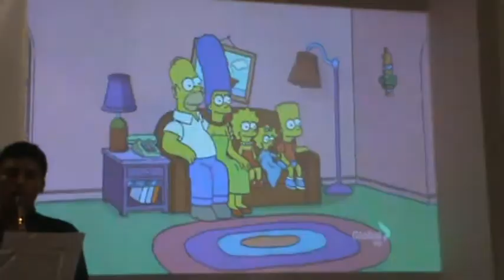The Simpsons - Adaptación para ensamble - Instituto de Bellas Artes Universidad del Quindío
Muestra final del proceso de Saxofón Niveles I y II dentro del marco del Diplomado en Música del I.B.A.U.Q.

Colombia
2014